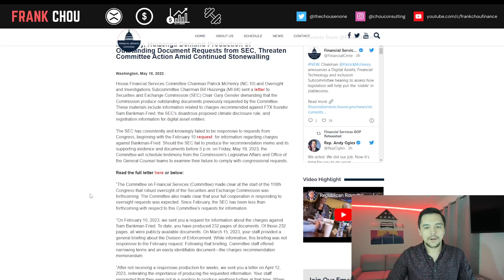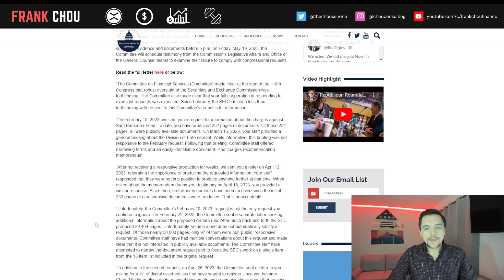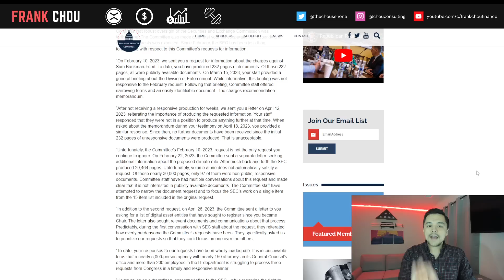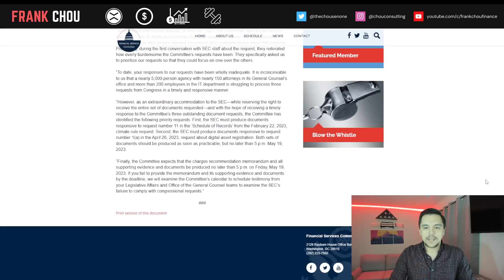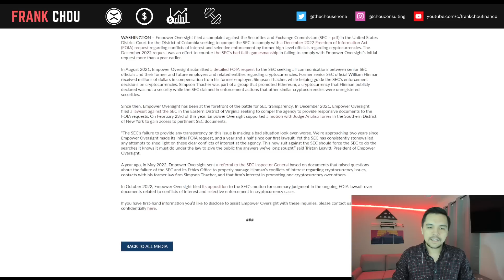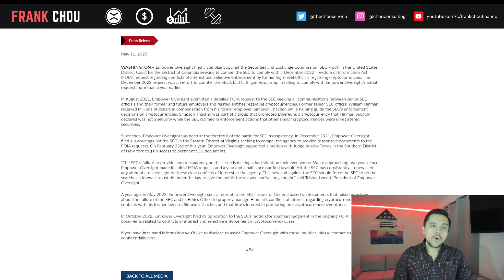XRP Ripple news today 🚨 SEC in HOT WATER - NEW Empower Lawsuit, House Reps MAKE DEMANDS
XRP Ripple news today (5/11) 🚨 SEC in HOT WATER - NEW Empower Lawsuit, House Reps MAKE DEMANDS

XRP Ripple news today:
► McHenry, Huizenga Demand Production of Outstanding Document Requests from SEC, Threaten Committee Action Amid Continued Stonewalling
► Empower Oversight Sues SEC in D.C. Court for Documents in Crypto Conflicts Controversy

⏱️CHAPTERS⏱️
00:00 Intro
01:10 Reps Demand Production of Document Requests from SEC
05:36 Empower Oversight Sues SEC - Crypto Conflicts Controversy
09:05 Closing thoughts